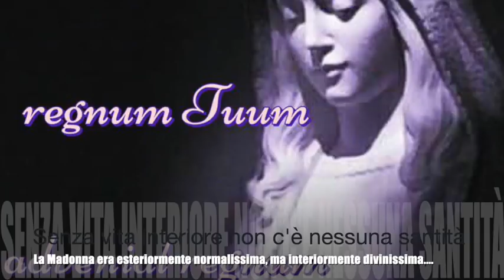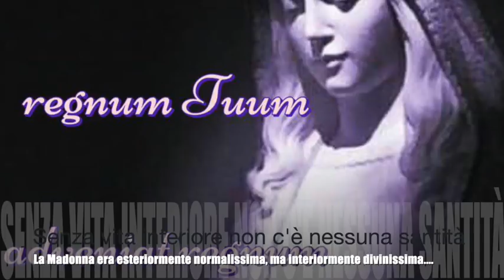Senza vita interiore non c'è nessuna santità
Gesù racconta a Luisa quanto era esteriormente normalissima e comunissima la vita della Sua Santa Madre e come tutto il tesoro della sua vita fosse interiore. Gli atti interni della Divina Maria erano intrecciati con quelli di Gesù e con quelli di tutta la creazione e le causarono una gloria eterna immensa, inarrivabile e inimmaginabile (Volume 14, 16 Marzo e 15 Agosto 1922). Meditazioni del sabato, giorno che la Chiesa dedica alla Madonna, tratta dai brani dedicati alla Divina Maria del Libro di Cielo della Serva di Dio Luisa Piccarreta, Sabato 16 Febbraio 2019